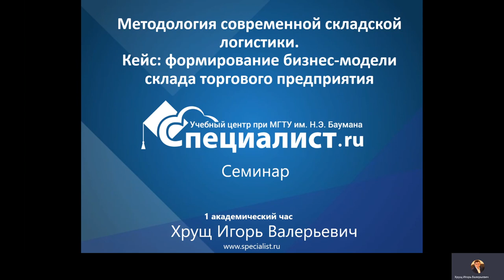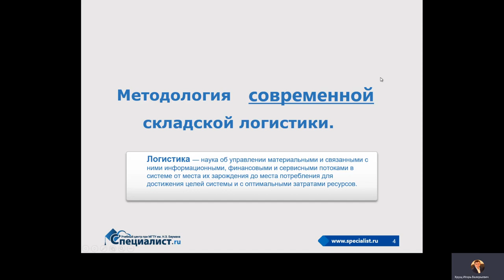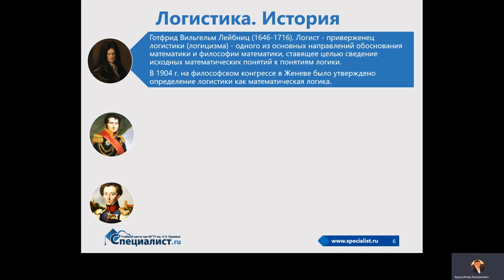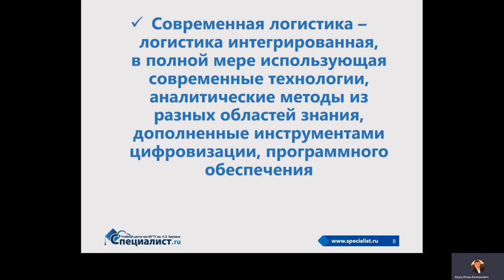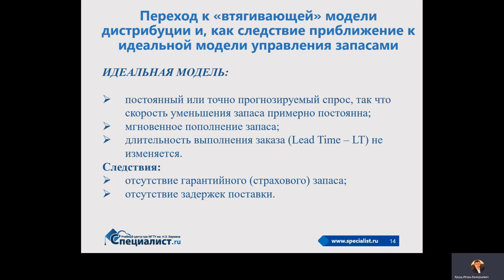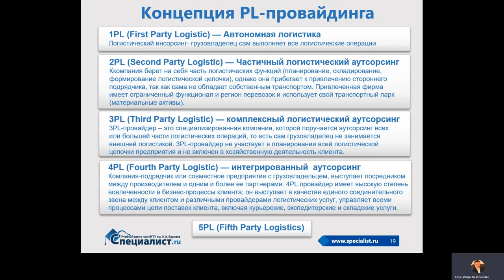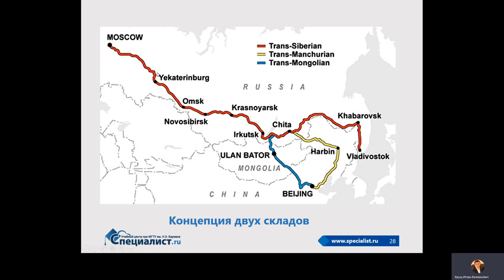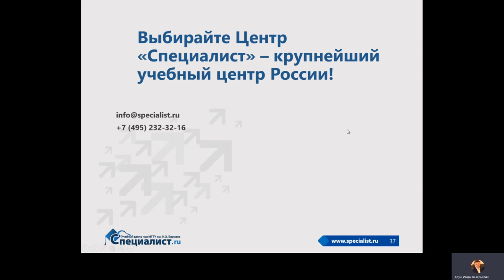Кейс: как сформировать бизнес-модель склада для торгового предприятия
Вы познакомитесь с актуальными подходами к формированию методологии складской логистики предприятия:

- Определение эффективного направления развития логистики предприятия;
- PL-провайдер или собственный персонал;
- Оптимальное количество складов для компании;
- Необходимый объем автоматизации складских операций.

Бесплатный семинар ведет эксперт-практик с 22-летним опытом в сфере логистики и ВЭД Игорь Хрущ.

Приглашаем вас на курс «Менеджер по логистике (складское хозяйство)» в учебный центр "Специалист" при МГТУ имени Баумана.